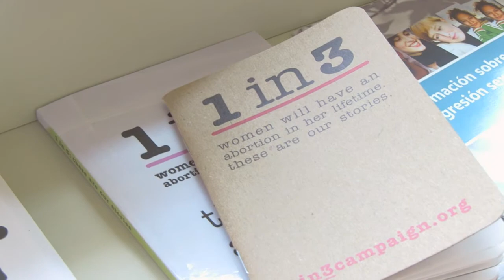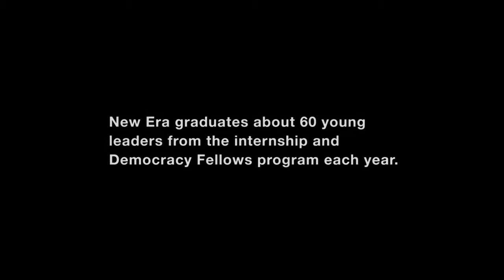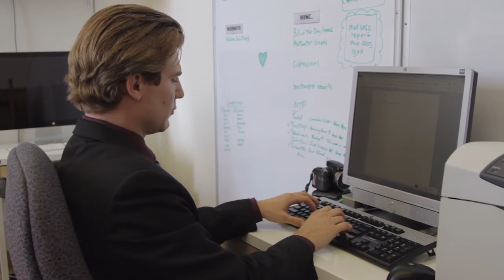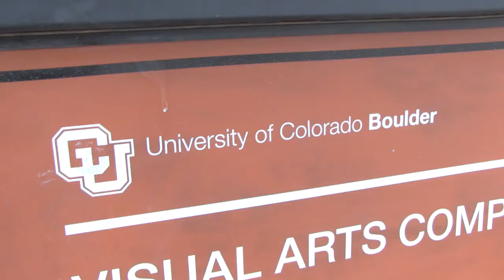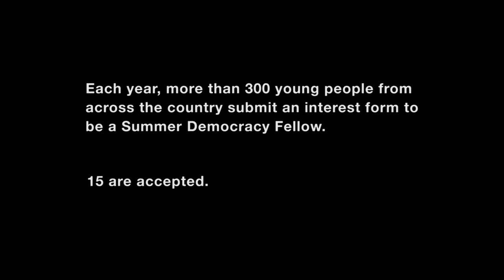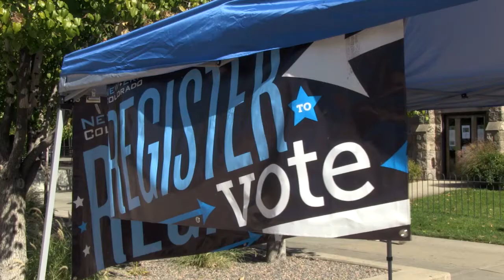A new generation of gamechangers